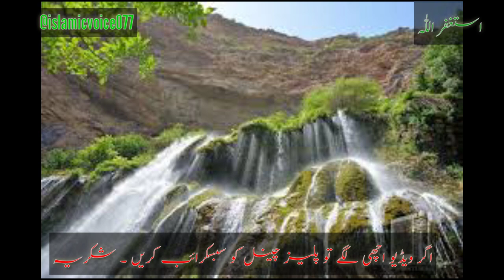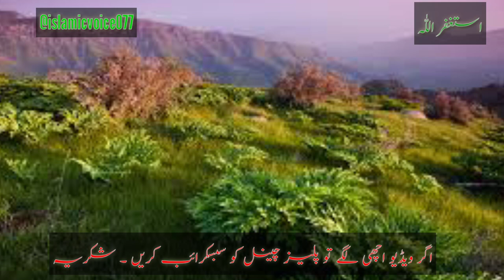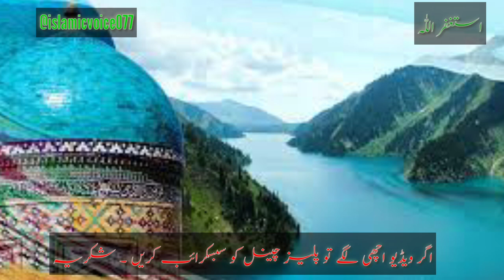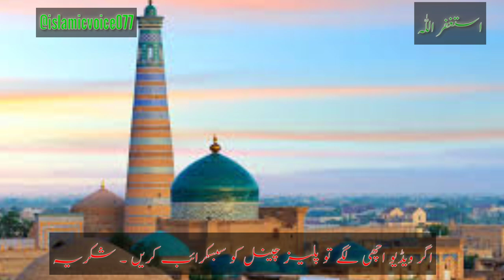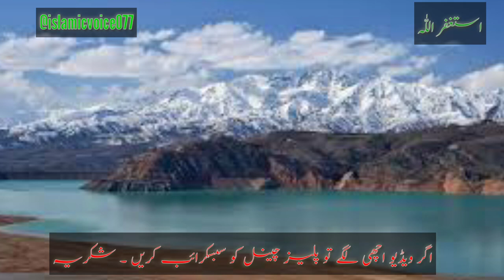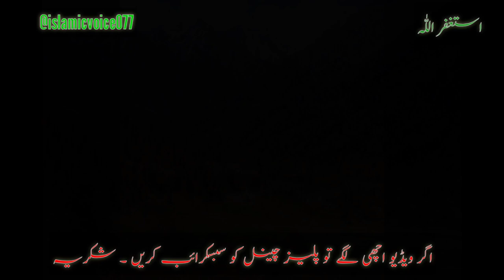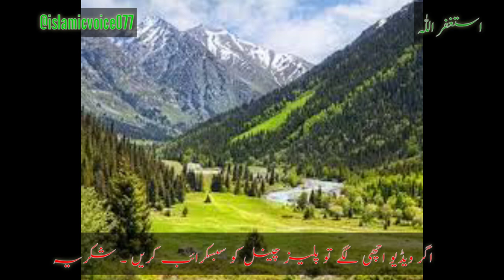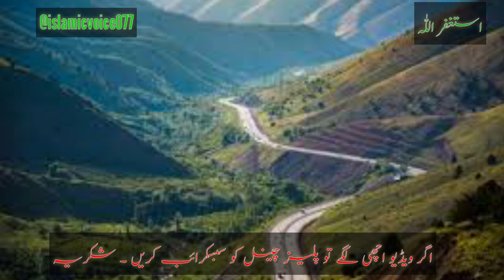Ahle Samarkand ka Islam lany ka waqia |@islamic voice077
Able Samarkand ka Islam lany ka waqia
@Islamic voice 077